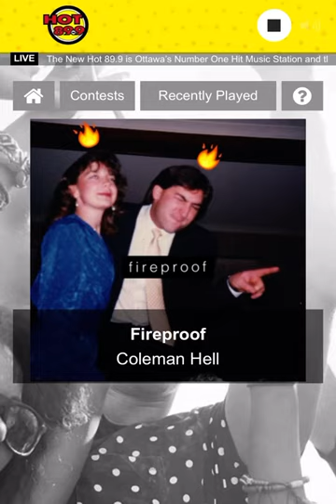Hot 89.9 Hey Mother Nature Repeated 2x Sound effects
Yes 2x Repeated Hey Mother Nature